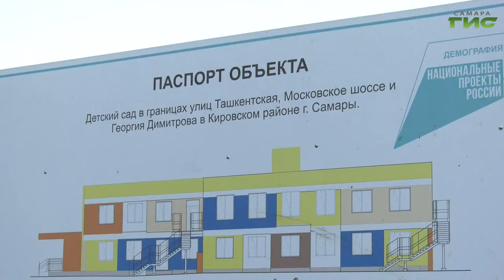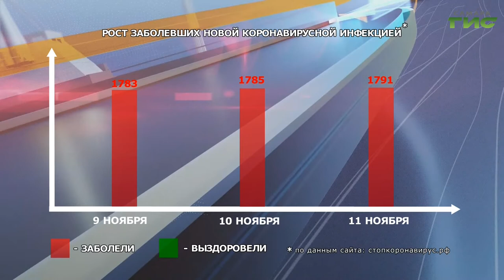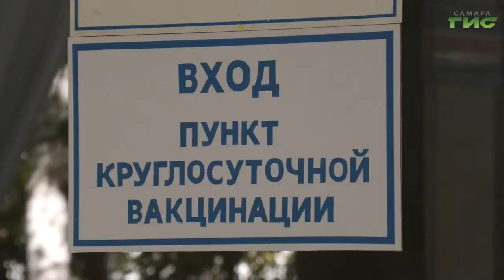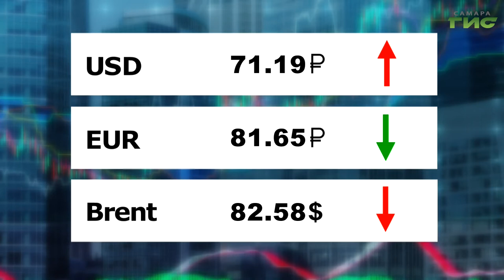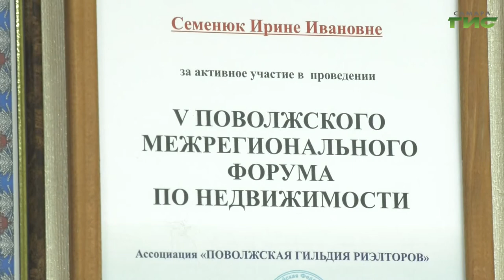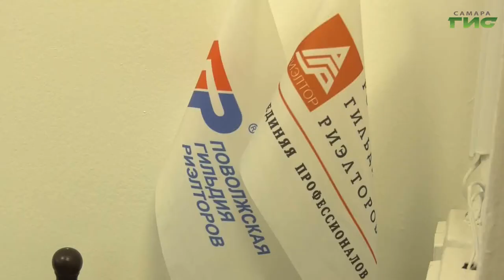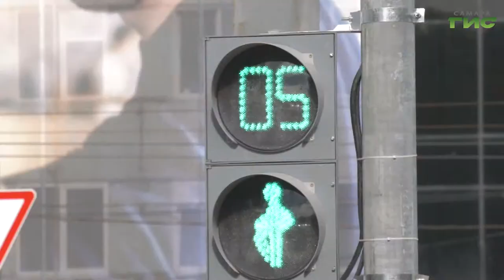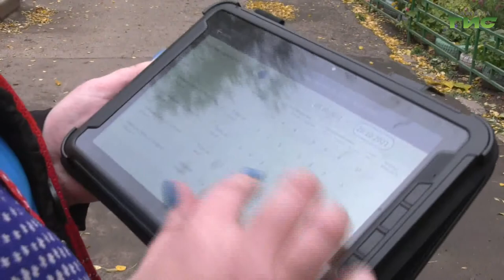"События" от 11.11.2021 (вечер)